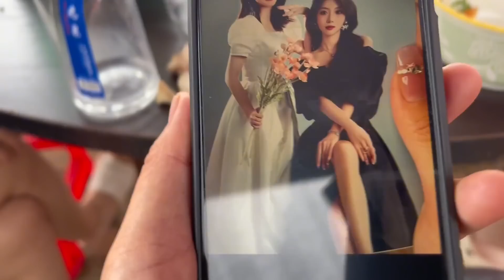东北人用柴火铁锅招待客、做几十道东北菜、大家开怀言笑吃美喝美【莹莹】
不和固执的人争长短 不和愚蠢的人辩是非 不和狂妄的人论高低